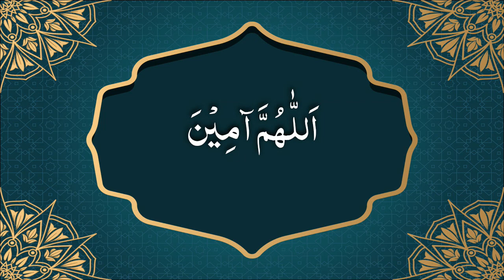اَللّٰهُمَّ آمِيْنَ - حضرت شیخ آصف حسین فاروقی نقشبندی یوکے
By Hadhrat Sheikh Asif Hussain Farooqui Daamat Barakaatuhum (UK). for Daily Live Dhikr. Follow Dhikr Live on Facebook, Instagram & Twitter